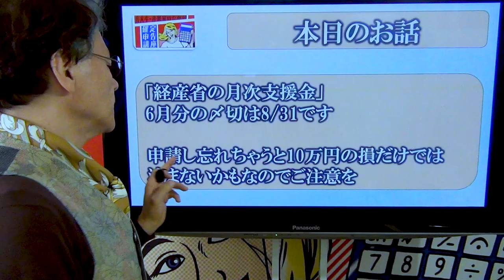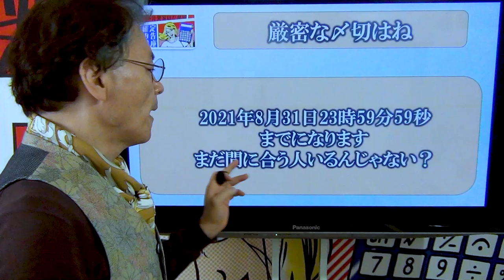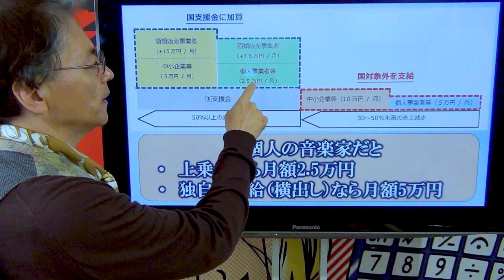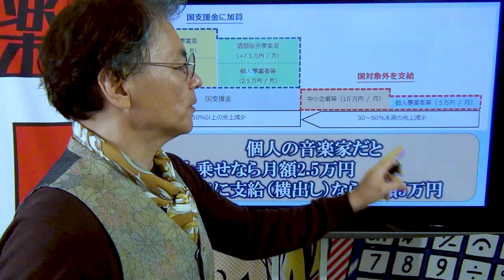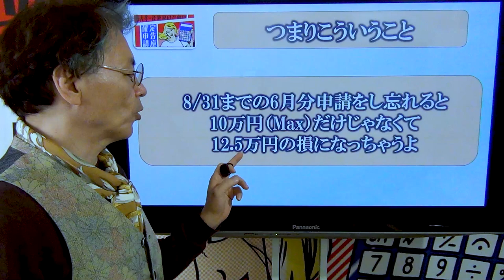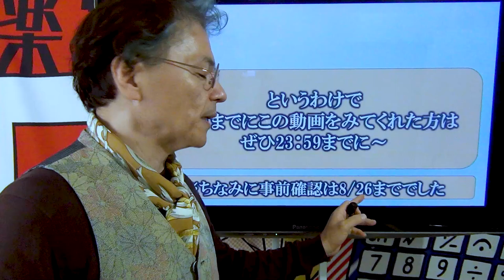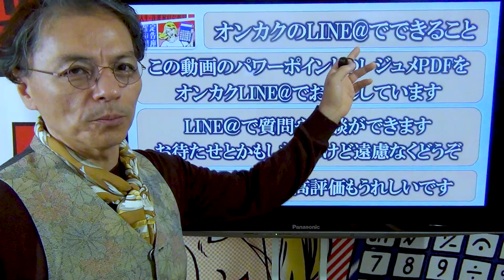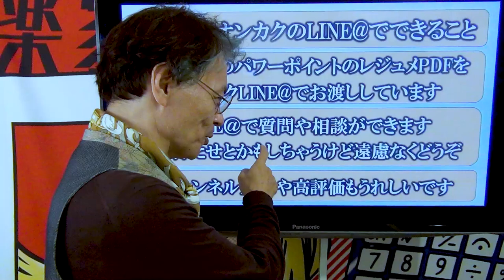【月次支援金】8月末に締め切り！申請し忘れはデメリットだらけ！！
またはLINEの友達検索からIDで

動画の中で話している「J-net21の特設ページ」はこちらから

オンカク「10分でわかる音楽家のための確定申告（2021申告版）」の動画集

・Ｍａｘ30万円の支援金がもらえる経産省の制度
・自力で65点の確定申告書を作る方法
・Ｍａｘ2,500万円の補助金がもらえる文化庁の制度
・Ｍａｘひと月10万円の支援金がもらえる経産省の制度